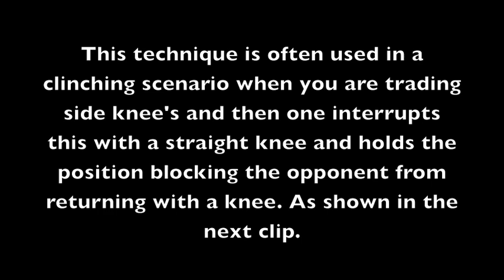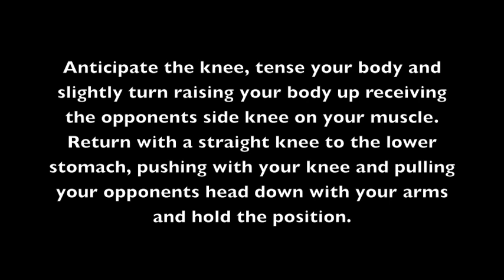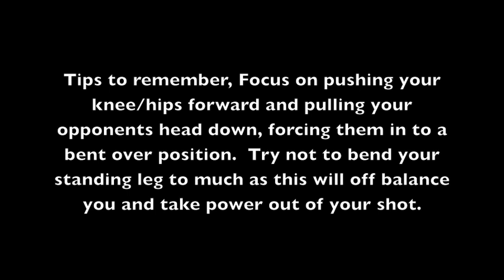Muay Thai clinching, knee and block.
Learn how to counter against the side knee in clinching by returning with a straight knee and holding the position. Holding the position will block the opponent from attacking back and scoring any points.